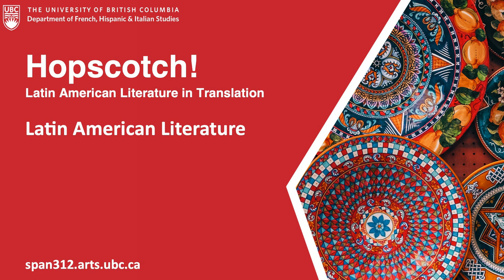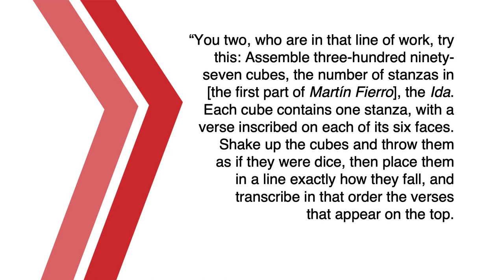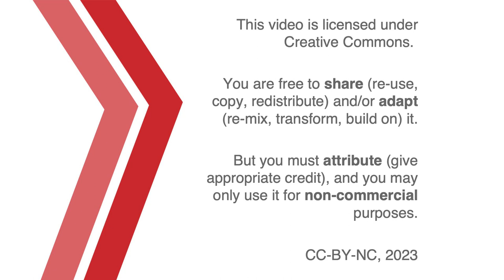On Latin American literature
A conversation for SPAN 312 about teaching and reading Latin American literature. With Erin Graff Zivin and Jon Beasley-Murray.

00:00 Introduction
01:13 The Canon and Beyond
08:28 Latin America and Beyond
10:37 Images of Latin America
14:20 The Latin American Writer and the Tradition
19:40 Going Beyond Ourselves
22:27 Reading as Misreading
25:55 Inexhaustible Texts
29:54 Good Enough Readings
36:07 Repetition and Learning
37:40 Credits